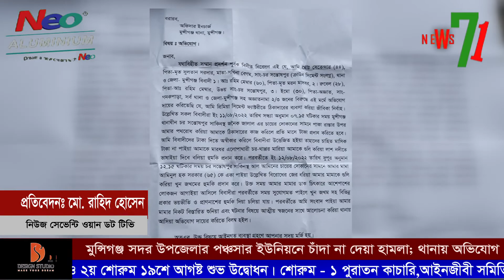মুন্সিগঞ্জ সদর উপজেলার পঞ্চসার ইউনিয়নে চাঁদা না দেয়া হামলা; থানায় অভিযোগ